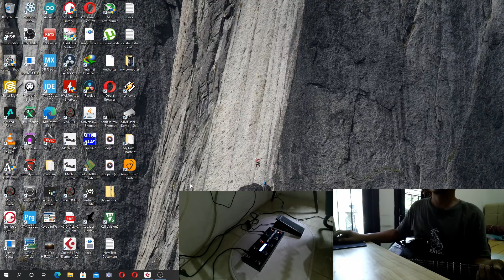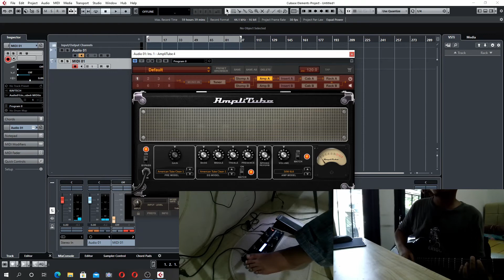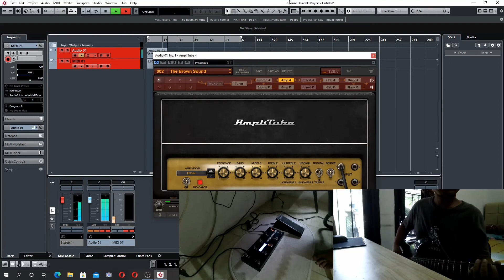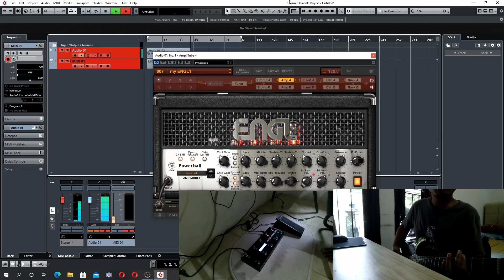Review new Midi Controller feat Amplitube 4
Berikut adalah video tentang penggunaan midi Controller di software Amplitube 4, disini juga bisa dilihat untuk perbandingan Ampli-Ampli yang ada di Amplitube 4, bagaimana menurut teman2, ampli yang paling enak kira2 yang mana, mungkin bisa dikoment di bawah.

terimakasih sudah menyaksikan, salam. :)